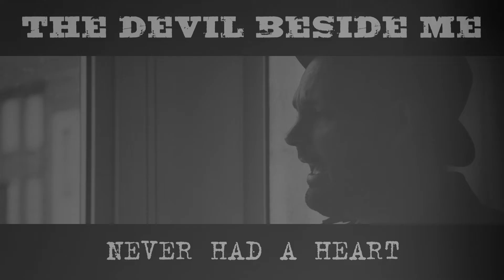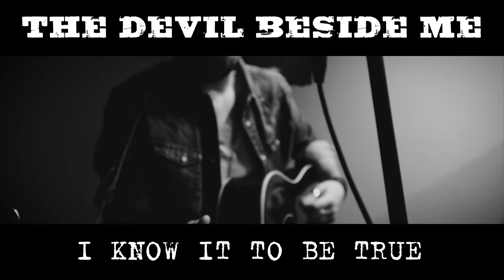THE DEVIL BESIDE ME - BEN HEMMING (Album Sampler)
EQUIPMENT
Camera - Nikon D7100
Lens - Sigma 10-20mm f3.5
Microphone - Rode
Tripod - Velbon DF-51
JOBY GP2B Hybrid Gorillapod
Editing software - Premiere Pro CC